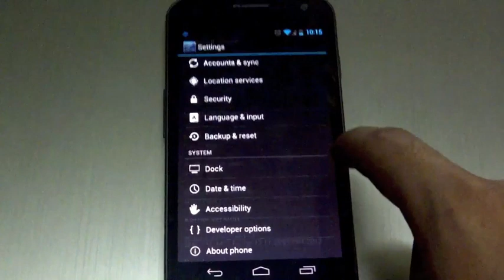Easter Egg "Nyan Cat" Pada Android 4.0 ICS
Easter Egg "Nyan Cat" yang tersembunyi pada Android 4.0 Ice Cream Sandwich.

Untuk mengaksesnya, pergi ke halaman tetapan, dan pilih About Phone. Kemudian sentuh secara berkali pada versi Android, dan anda akan dapat melihatnya.